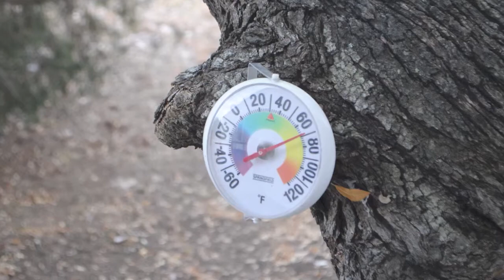The Texas Yellow Rose Ranch